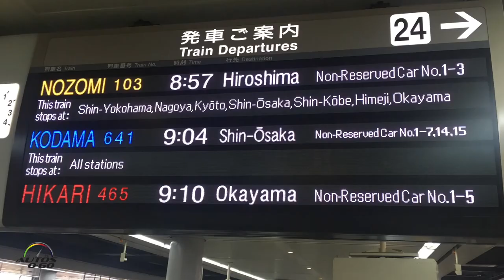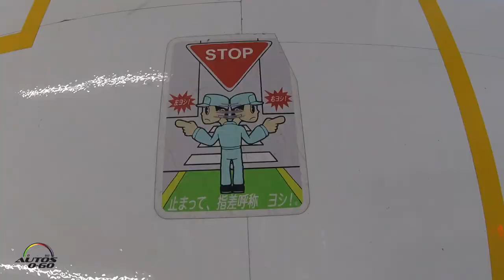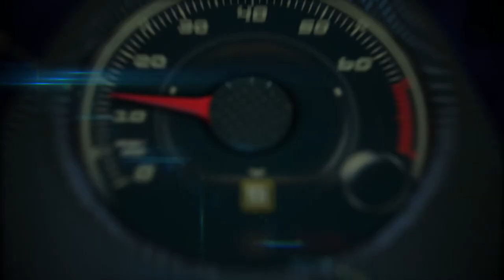A trip to Japan - Tokyo Motor Show and Toyota-Lexus Motomachi Plant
Join us on an exclusive journey to Japan as we cover the latest innovations and unveilings at the Tokyo Motor Show 2018!

 We'll dive into groundbreaking car concepts, cutting-edge technology, and the future of automotive design from top global brands. Our trip also includes a rare behind-the-scenes look at the Toyota-Lexus Motomachi Plant, where iconic models are crafted with precision and innovation. Don’t miss this deep dive into Japan’s automotive heart and vibrant culture!

🔹 Highlights:

Exclusive tours and insights from Tokyo Motor Show 2018
Special access to the Toyota-Lexus Motomachi Plant
Expert reviews, tech reveals, and cultural experiences